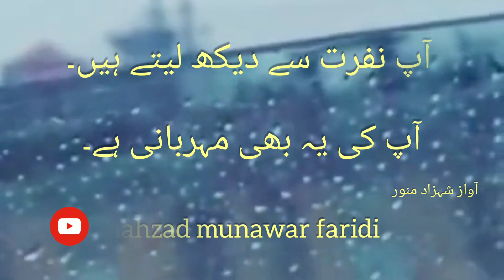آپ نفرت سے دیکھ لیتے ہیں